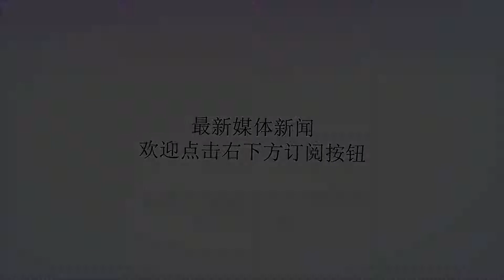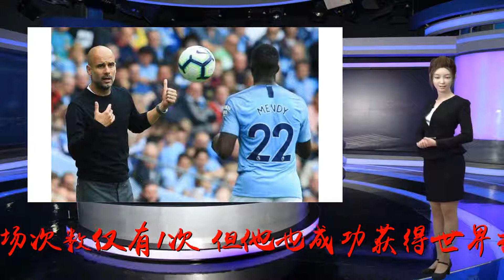他是幸运的“躺冠王”，因迟到激怒瓜迪奥拉，如今落选欧冠大名单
谢谢！2018年的夏天，对于曼城后卫门迪来说，那是一个非常值得纪念的一刻。虽然在上个赛季遭遇严重伤病，门迪还是得到德尚的征召，跟随法国国家队出战俄罗斯世界杯。凭借着坎特、姆巴佩和格列兹曼的出色发挥，法国在世界杯决赛击败莫德里奇领衔的克罗地亚，成功夺得世界杯冠军，历史上第二次捧起大力神杯。虽然门迪在世界杯期间出场次数仅有1次，但他也成功获得世界杯奖杯，还捧起了大力神杯。我想，如果可以交换，梅西宁愿用5个金球奖来换一个世界杯冠军。在过去的一年时间里，门迪也成为了最幸运的球员，虽然整整一年出场不到10次，但他却在荣誉簿上写上了3个重量级冠军，世界杯冠军、英超冠军和联赛杯冠军。门迪成为历史上最强的“躺冠之王”！新赛季开始之后，门迪依然深得瓜迪奥拉信任，依然还是曼城的主力后卫，在出战的5场比赛中贡献4次进攻，成为这个赛季最具进攻力的后卫。但是这个时候，24岁的门迪开始骄傲起来了。根据著名媒体Goal的曼城跟队记者报道，由于不职业的表现，瓜迪奥拉开始对门迪失去了耐心。门迪在上个星期因观看拳击比赛，迟到了3小时才参加球队的恢复性训练。这激怒了瓜迪奥拉，他让门迪自我检讨，并让他一周内不能和一线队训教。而在曼城最近公布的欧冠小组赛大名单中，没有任何伤病的门迪被瓜迪奥拉移出大名单。作为最幸运的“躺冠王”，门迪应该努力训练，用出色的表现证明自己不是靠运气夺冠而已。但他却用不职业的表现激怒瓜迪奥拉，导致自己被移出大名单，这实在是不应该啊！